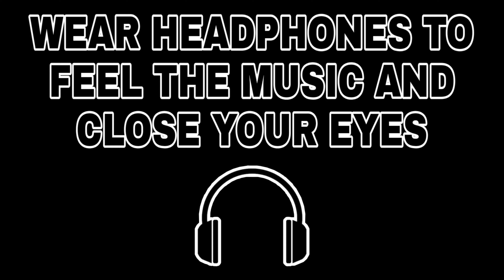Night Changes (8D Audio) - One Direction || Zayn || Liam || Harry || Louis || Niall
Charges :-
Only audio - 100/-
Audio + Video (only with Picture) -  120/-
Audio + Video (Audio Spectrum) - 160/-
Audio + Your Video - 200/-
Audio + Video Editing - 250/-
(Note :- Without Watermark Videos Costs :- 20/- Extra)

LINKS

CREDITS:

 Movie - --NA--
 Artist - Zayn, Liam, Harry, Louis, Niall
 Producer - One Direction
 Labeled - One Direction (Official YouTube Channel)
 Lyricist - One Direction
 Director - Unknown

Things you should never forget :-
Promote